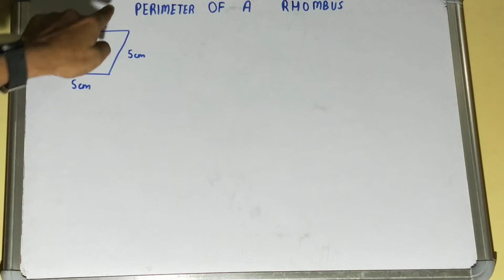How to find perimeter of rhombus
how to find perimeter of rhombus|perimeter of rhombus|find perimeter of rhombus